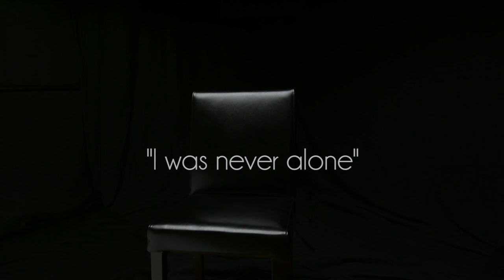Voice of Strength: I was never alone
First Lt. Jordan Mays, a U.S. Army Reserve military police officer with the 800th Military Police Company, shares his story of a suicidal ideation that took place in high school after the stress of loss hit his family and personal life. This story is part of a series of videos for "Voices of Strength," a campaign produced by the 200th MP Command's Suicide Prevention and Public Affairs Offices. The video series offers a revamped look at suicide prevention, using real, unscripted stories of U.S. Army Reserve Soldiers involved with suicide, either through the loss of a loved one, loss of a Soldier, personal attempts or through the perspective of the investigative officers. The goal of these videos is to offer new content for suicide prevention training and discussion during unit training activities to reduce suicide rates across the force.